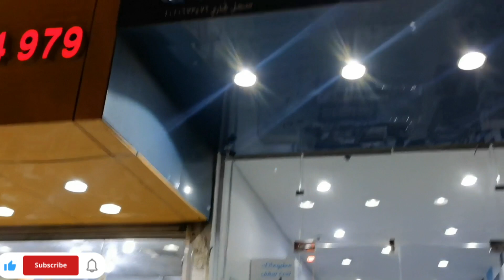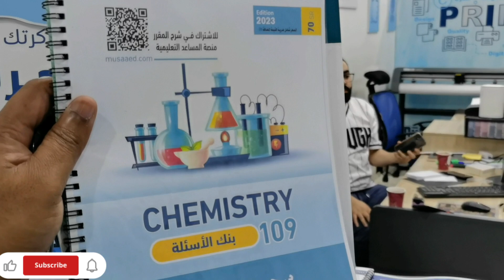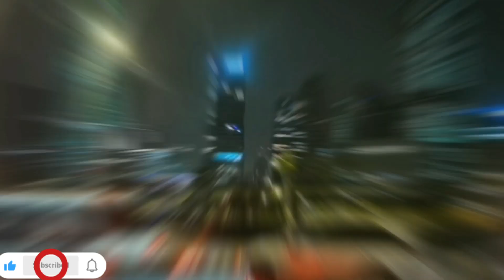Exploring 22nd Ramadan at the King Abdullah City School Holiday - Saudi Arabia Vlog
22nd Ramadan Iftari King Abdullah city night 🏙 Holiday School🏫🎒

👉  Hi Guys Today No More Duty Because There Is No schools Holiday For Eid  From Today in Saudi Arab... 😱 🏫🎒🚸

👉You Can Enjoy Guys Don't Miss To Watch This Video 📹..

👉 I AM Indian YouTube Vlogger In Saudi Arabia And I Make Cinematic Hindi Arab Vlogs which I Share My Saudi Arab Work Experience Around My lifestyle Also In Saudi Arabia County. 🇸🇦☝️✅👍

Baashakhan0003